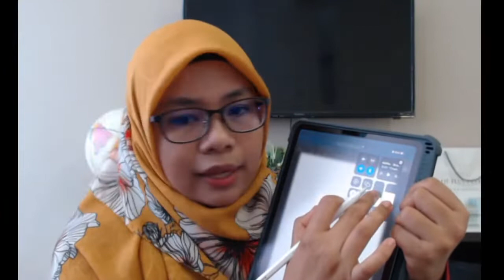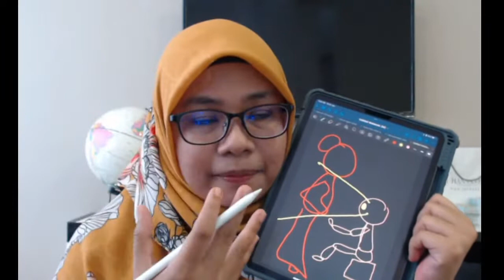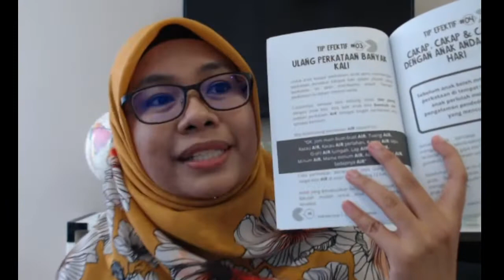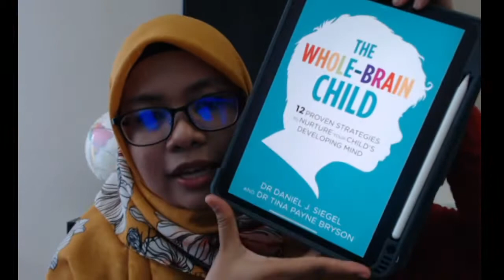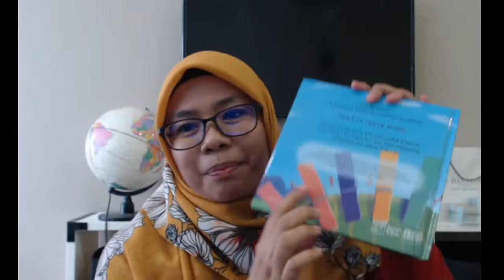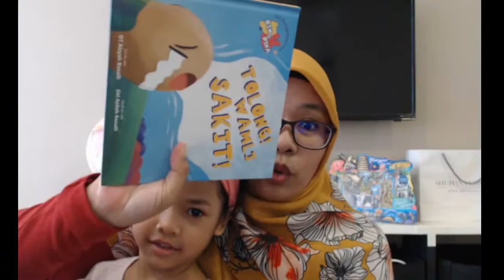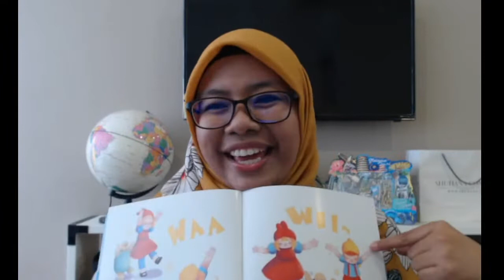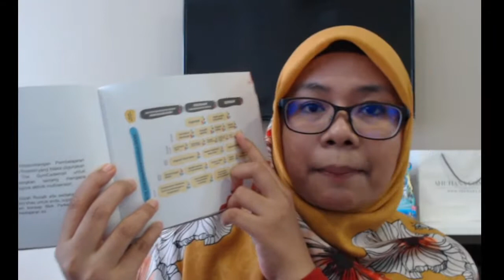Rutin baca buku bantu improve anak yang delay development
Rutin baca buku bantu anak yang delay perkembangan
Perkongsian ilmu dari Occupational Therapist, OT Aisyah Rozalli.
Tonton kalau anda ada anak:
- Speech Delay
- Tak suka belajar
- Kurang fokus

Follow terapis kanak-kanak kami di telegram channel

GymCademy adalah sebuah pusat perkembangan kanak-kanak yang memfokuskan kepada memberi konsultansi dan intervensi kepada kanak-kanak serta ibu bapa mereka berdasarkan kepakaran terapis kanak-kanak.

Kami mempunyai team terapis yang qualified dan certified:

- Occupational therapist kanak-kanak
- Physiotherapist kanak-kanak
- Picture Exchange Communication System (PECS) certified